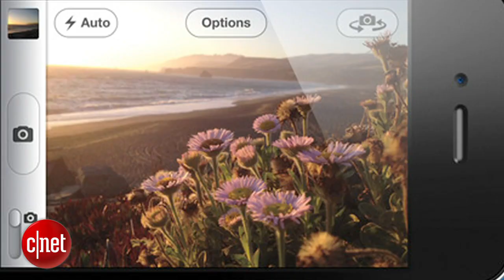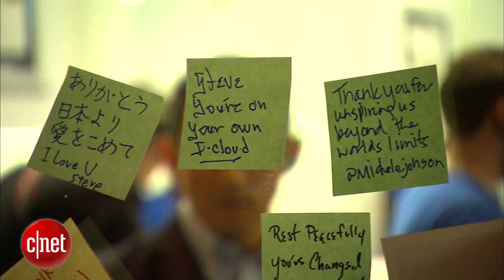CNET Buzz Out Loud: iPhone 4S: the comeback kid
True, the iPhone 4S debuted to jeers from those who demanded a redesign: but it's selling like hotcakes in pre-order land! Plus, RIM's sad collapse and Google's internal manifesto to the world.